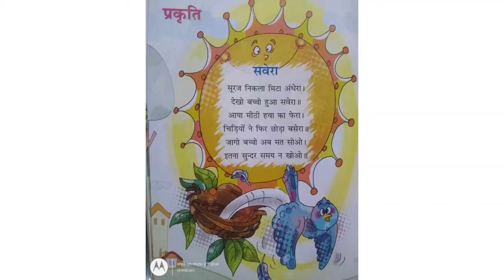The Orbis School - Hindi - Sr KG - Rhyme - सवेरा